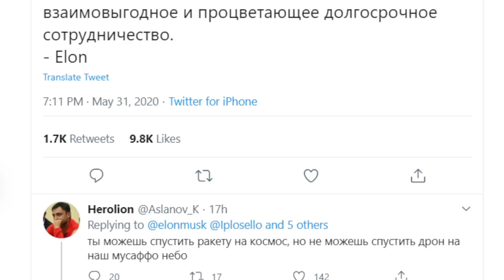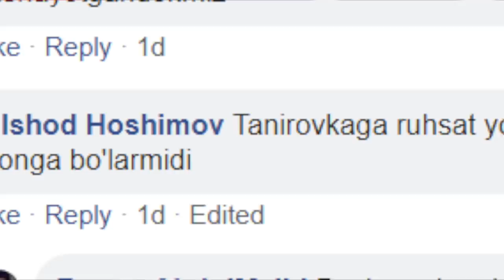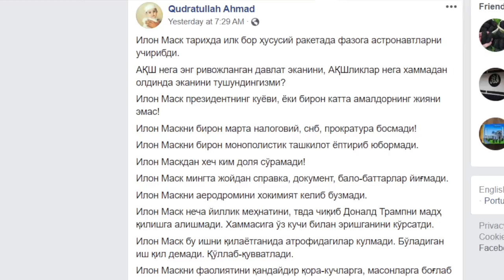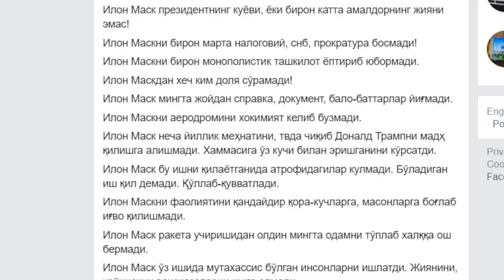Илон Маск Ўзбекистон мусаффо осмонида дрон ҳам учиролмайдими, у 2018 йил қаердан чиқарди? -Сўз сизга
bbcuzbek Тадбиркор Илон Маскнинг SpaceX хусусий ракета компанияси илк маротаба фазогирларни орбитага олиб чиққани ўзбекзабон ижтимоий тармоқларида енгил ҳазил, умид ва бироз алам билан қаршиланди.